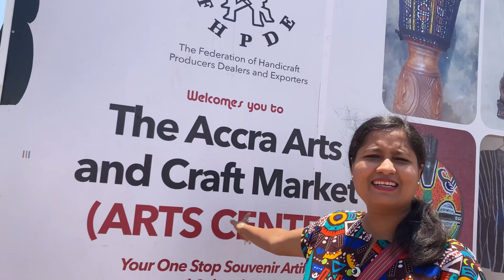ঘানার 🇬🇭শিল্পীদের পাড়ায় কাটানো কিছু মুহূর্ত ।শিল্পীদের সাথে কথোপোকথন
ঘানায় শিল্পীদের সাথে কাটানো কিছু মুহূর্ত